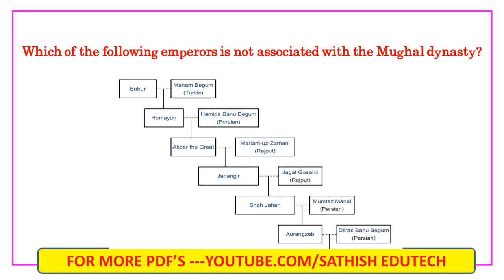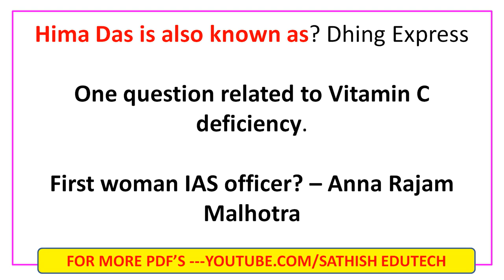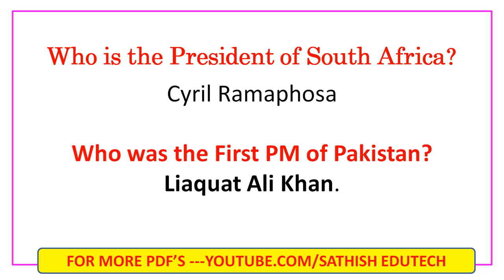SSC MTS (2 Aug 2019, 3rd Shift) BITS||MTS Tier-1 Asked Questions||Sathish edutech